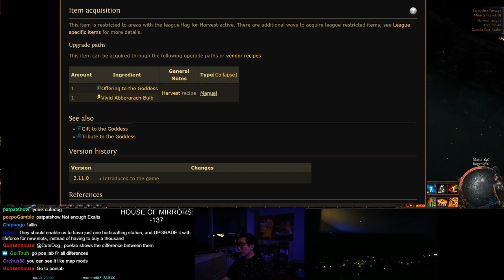Smooth Brain Super Uber Lab Attempts + Bonus Pepega Shaper Challenge Attempt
Watch LIVE everyday 💙 Twitch.tv/cutedog_
Regular Updates on Twitter 💙 Twitter.com/_cutedog_
Add me on Snapchat 💙 fandabearw